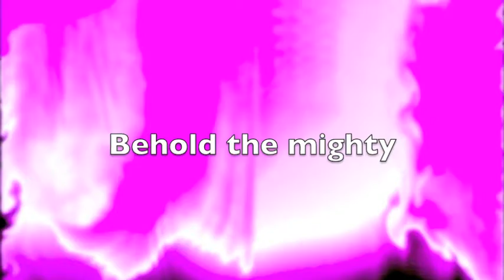Holst Dance violin 2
Here is the spectacular next episode to Kit and Ten's Vlog.  Notice the lovely music that happens to be the violin 2 part to Brook Green Suite by Gustav Holst.